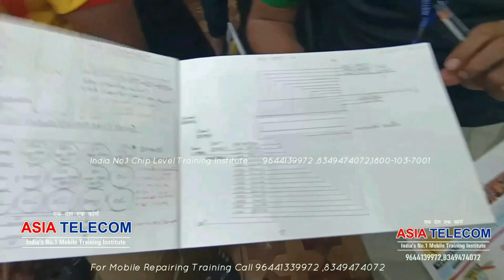मोबाइल रिपेयरिंग एडवांस लेवल पर क्यों सीखे AsiaTelecom से ⚡🙏👏